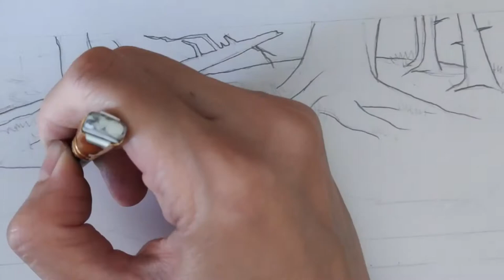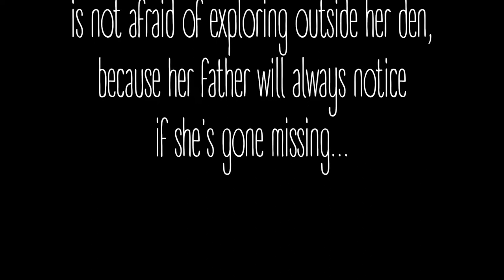Big Comic Book Project | sketch blog #11 (book illustration - coloured pencils)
Big Comic Book Project | sketch blog #11 (Permanent3rdGrade with Cat's Art School)

...how to work on our big book project with minimal breaks and avoid that disconnect between our mood and the storytelling atmosphere of the book...

Suite I | 'little wolf'

Materials used:
• 5.6mm clutch pencils (Koh-i-Noor)
• 5.6mm black lead graphite (Koh-i-Noor)
• 5.6mm 2B lead graphite (Koh-i-Noor)
• 6B hexagonal graphite stick (Koh-i-Noor)
• 2.0mm clutch pencil (Rotring)
• 2.0mm HB lead graphite (Rotring)
• Blackwing pencil (Palomino)
• eraser stick (Koh-i-Noor)
• kneadable eraser (Faber-Castell)
• electric eraser (Derwent)
• 118gsm White Paper Sketchbook (Ooly)

Music
"Minima" | "Dewdrop Fantasy"